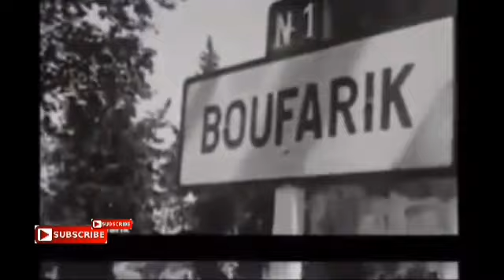فيديو نادر يظهر وصول جيش التحرير الوطني الى بوفاريك والبليدة في سبتمبر 1962 بقيادة هواري بومدين